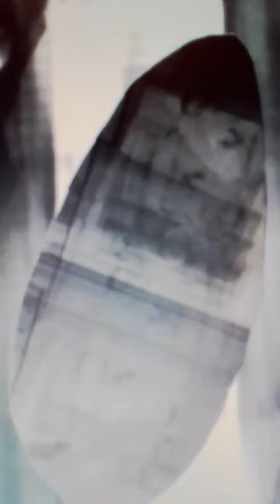fotografía foto vídeo canción texto balada(5)